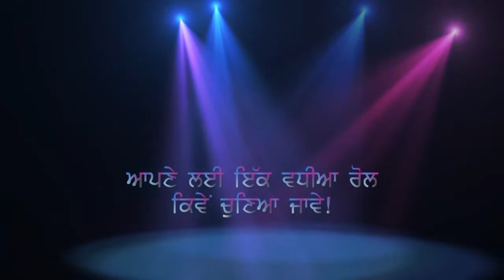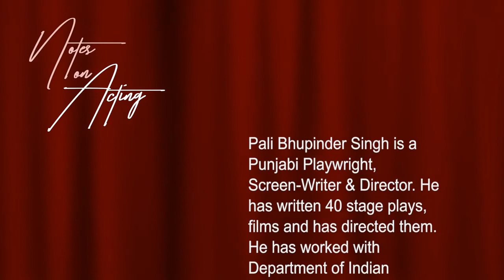'Notes on Acting' Acting tips by Pali Bhupinder Singh Page 4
'Notes on Acting' is a series of Acting tips by famous playwright Pali Bhupinder Singh during Covid-19 lockdown period. This is Page No. 4 ... How to choose your role?